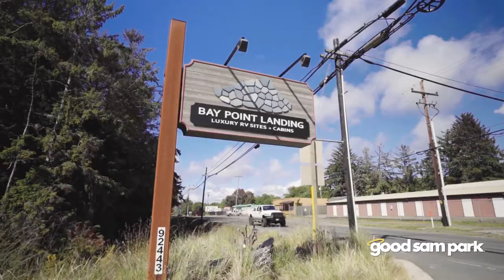Bay Point Landing: Coos Bay, OR